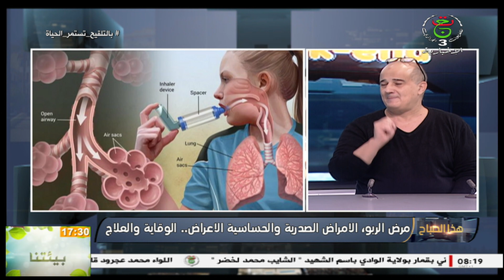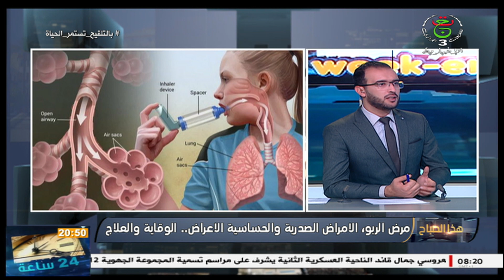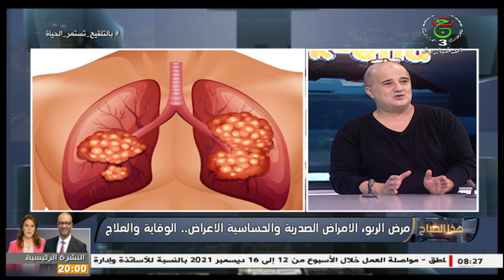صحة: مرض الربو، الامراض الصدرية والحساسية.. الأعراض، الوقاية والعلاج